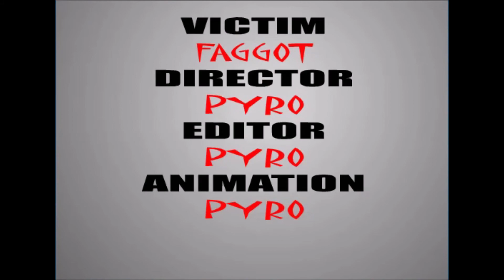Stabbed to Death (Flash Back)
Created by PyroAV with guest narrations by TF2 Heavy and Spy!